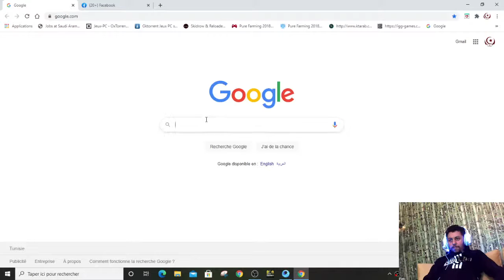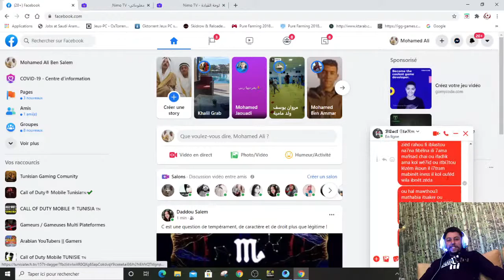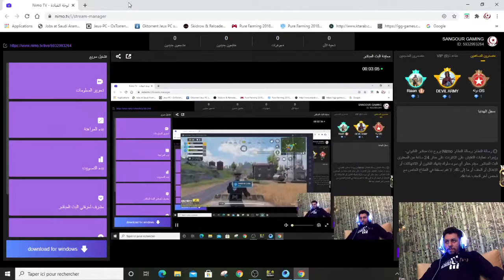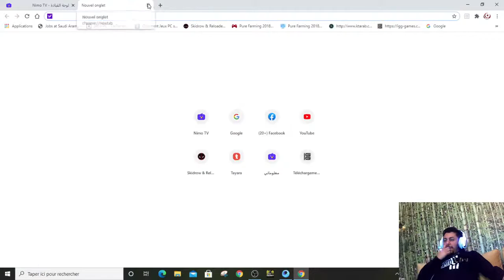SANGOUR@GAMING Live Channel